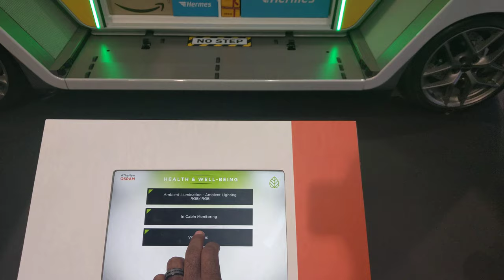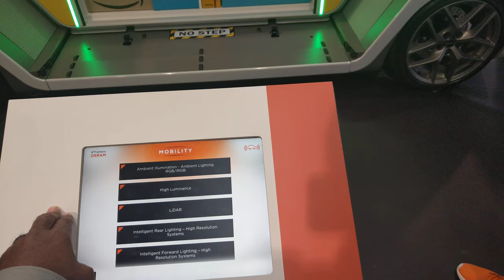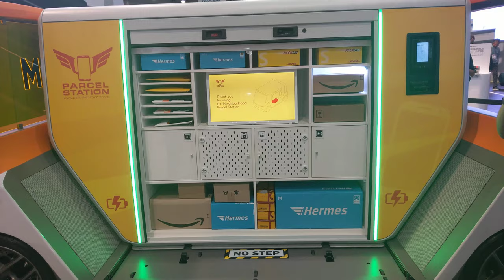Modular Swiss-Made Car with Retail Solutions, CES 2020 [4K]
Rinspeed - Metrosnap

Video taken at CES 2020 from OSRAM booth.

All content in this video is owned by OSRAM Opto Semiconductors GmbH and Rinspeed AG.